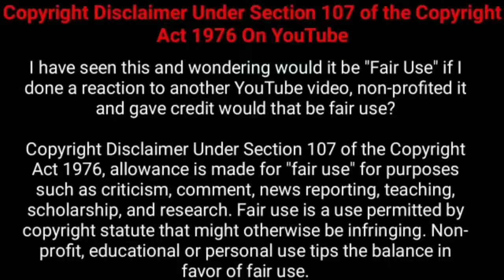முடிவில் ஒரு தரமான ட்விஸ்ட் இருக்கு!!! | Movie Explained in Tamil | Tamil Voiceover | 360 Tamil 2.0